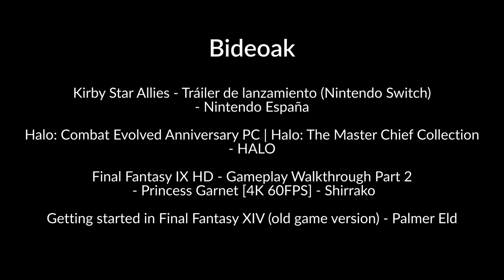Kirby & The Amazing Mirror - Ispiluan barrena galduta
Game Boy Advance kontsola eramangarrian 2004. urtean kaleratutako Kirby-ren abentura berezian aritu da Asier Del Bado, eta bizitakoaren bideoanalisi sakona prestatu digu.

Metroidvania elementuak bereganatzen ditu ispilu barneko bidaiak.